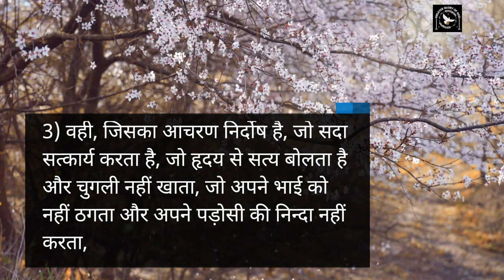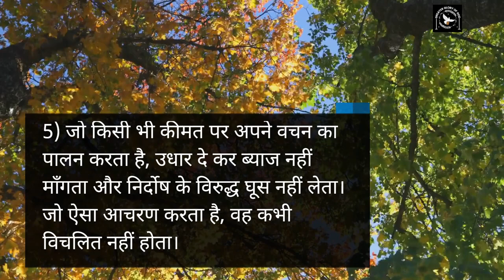भजन संहिता (स्तोत्र ग्रन्थ) 15 || Psalm 15 | Powerful Morning Prayer in Hindi | Audio Bible in Hindi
2 (1-2) प्रभु! कौन तेरे शिविर में प्रवेश करेगा? कौन तेरे पवित्र पर्वत पर निवास कर सकेगा?
3) वही, जिसका आचरण निर्दोष है, जो सदा सत्कार्य करता है, जो हृदय से सत्य बोलता है और चुगली नहीं खाता, जो अपने भाई को नहीं ठगता और अपने पड़ोसी की निन्दा नहीं करता,
4) जो विध्रमी को तुच्छ समझता और प्रभु-भक्तों का आदर करता है,
5) जो किसी भी कीमत पर अपने वचन का पालन करता है, उधार दे कर ब्याज नहीं माँगता और निर्दोष के विरुद्ध घूस नहीं लेता। जो ऐसा आचरण करता है, वह कभी विचलित नहीं होता।

हमारे मिशन में अपना योगदान देना चाहते हैं तो 👇
GPay - cgmclaret@okaxis

भजन संहिता (स्तोत्र ग्रन्थ) 15 || Psalm 15 ||  Audio Bible with the Text || Fr. George Mary Claret